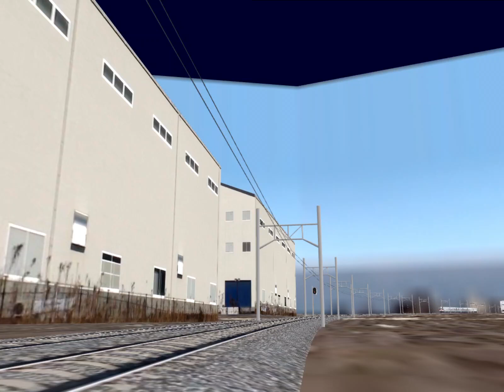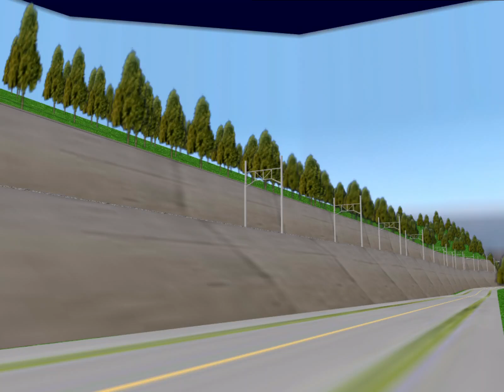【Train Drive ATS】川越鉄道と武州鉄道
川越鉄道の信号機はお飾りの様です。

00:00 姫宮市駅上り方
00:44 上り発車
08:16 下り到着
10:38 上り発車
11:44 姫宮市駅下り方
18:22 上り到着
20:14 下り発車
28:19 上り到着
30:10 下り発車
31:22 並走区間
34:46 上り通過
38:04 下り通過
41:07 おもちゃのもり駅
41:43 おもちゃのもり～上鉢形